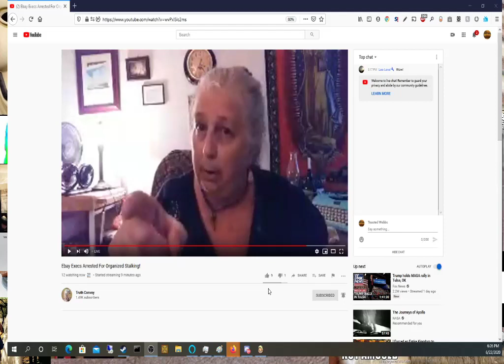The term “defamation” as demonstrated in this video. (description)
The term “defamation” means any action or other proceeding for defamation, libel, slander, or similar claim alleging that forms of speech are false, have caused damage to reputation or (emotional distress), have presented any person in a false light, or have resulted in criticism, dishonor, or condemnation of any person.

CIVIL PRACTICE AND REMEDIES CODE TITLE 4. LIABILITY IN TORT
CHAPTER 73. LIBEL

EMOTIONAL DISTRESS. TheLaw.com Law Dictionary & Black's Law Dictionary 2nd Ed. Emotional trauma, pain and suffering as a result of the experience of a harmful incident that was the result of the negligent or intentional act of another person or party.

an example of EMOTIONAL DISTRESS when some one looses a loved one and a video pops up.

defamation lawsuits the party can be sued for 20k if brought to court.